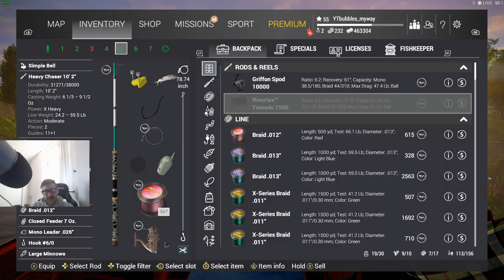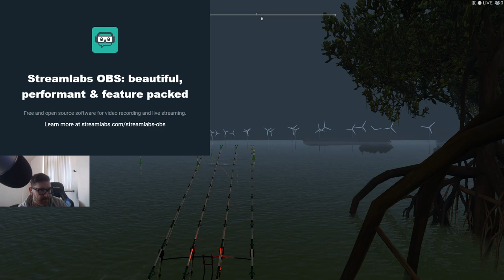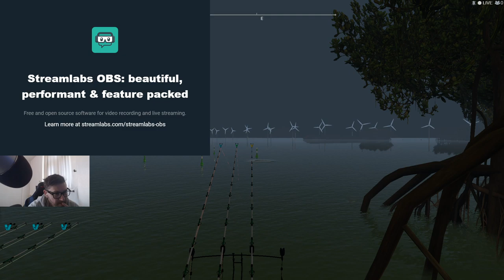🔴 Fishing planet MONSTER tarpon